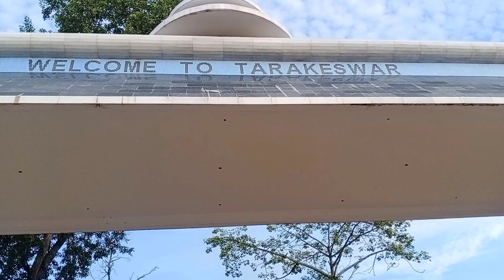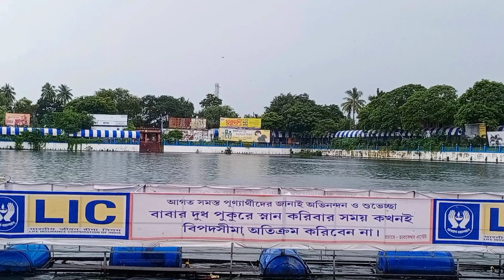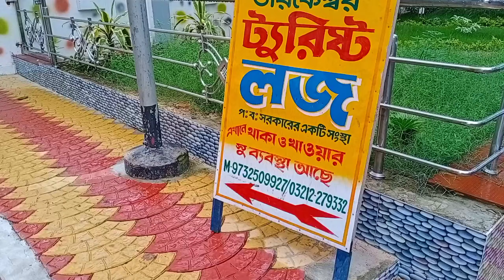তারকেশ্বর ভ্রমণ || তারকনাথ মন্দির ভ্রমণ || Kolkata to Tarakeshwar Travel Guide || Motovlogging..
hotel lodge = Tarakeshwar lodge
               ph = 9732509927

  Tarakeswar (pronounced Tarokeshshor) is a city and a municipality in Hooghly district in the Indian state of West Bengal. It is also one of the police stations under Chandannagore subdivision.[3] Tarakeswar is a place of pilgrimage and a centre of the Shaiva sect in West Bengal 58 kilometres (36 mi) away from Kolkata, Tarakeswar can be reached conveniently by train. This city also famous for agriculture, Tarakeswar's potato is also famous in all over India.

Pilgrims visit the Taraknath Temple throughout the year, especially on Mondays. Thousands of pilgrims visit Tarakeswar on the occasions of Shravani Mela, on the month of July–August (Srabon in Bengali calendar) and Gajan.

Taraknath Temple is a famous Hindu shrine located in the town of Tarakeswar in Hooghly district of West Bengal, India. The temple enshrines a Shayambhu linga of Lord Shiva. The temple is believed to be constructed in 1729 AD by Raja Bharamalla Rao.

Taraknath Mandir was built in an ‘Atchala’ structure of Bengal temple architecture with a ‘natmandir’ in front. The temple features four roofs above the sanctum and extended galleries for the congregation of the devotees. Dudhpukur pond, located north of the temple, is believed to fulfill the prayers of those taking a dip in it. The temple is also claimed to be one of the Jyothirlinga shrines of Mahadev.